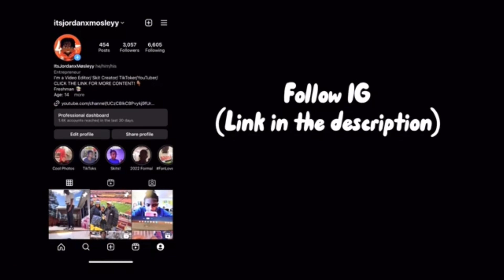How YouTubers Fake Their Videos